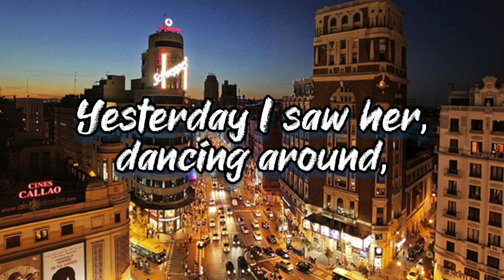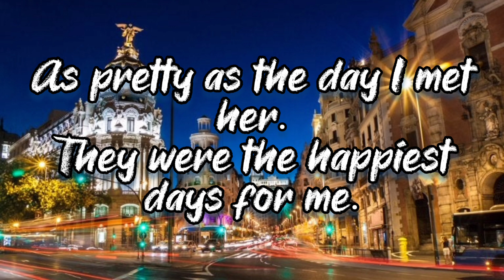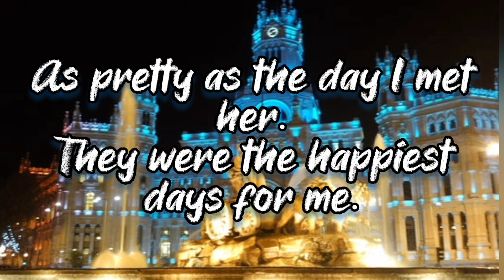Juan Magán - Bailando por ahí English lyrics